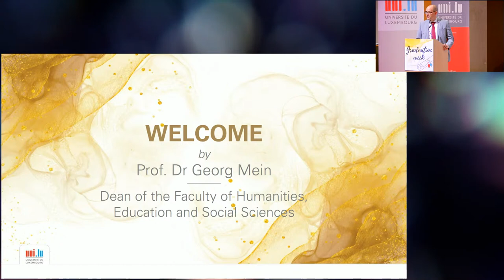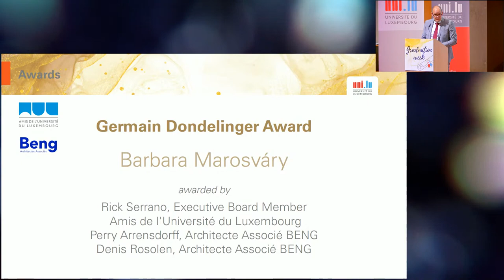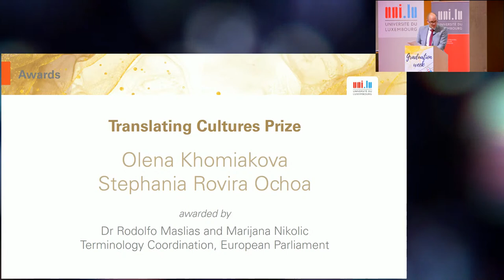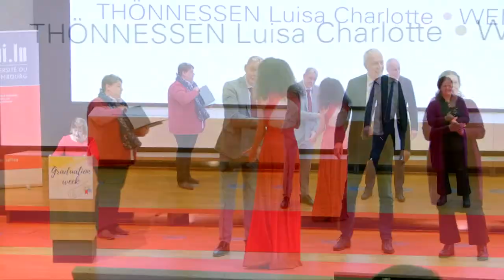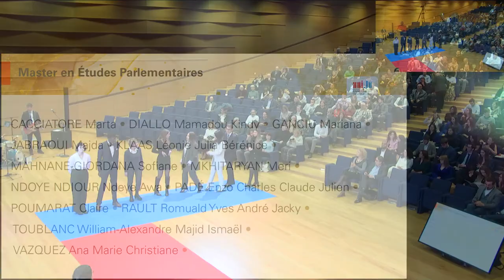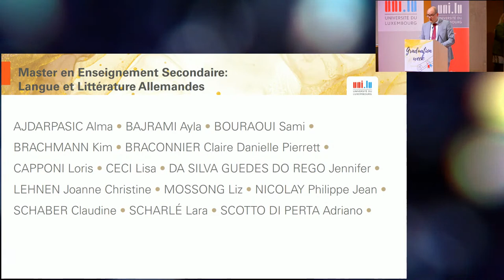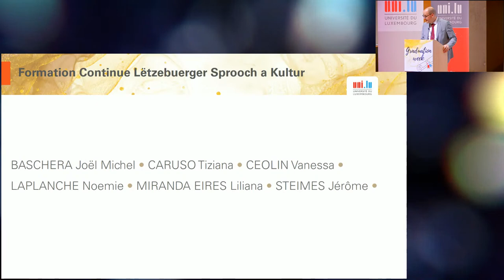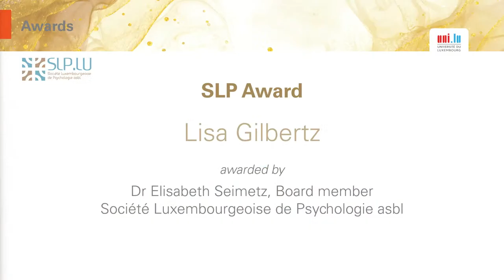uni.lu 2022 Master's Graduation Ceremony - Faculty of Humanities, Education and Social Sciences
The University of Luxembourg is pleased to share the moment of your graduation ceremony on our YouTube channel. The Master's graduation ceremony of the Faculty of Humanities, Education and Social Sciences will be streamed online from 11.00 to 13.00 on Thursday, 15 December 2022.